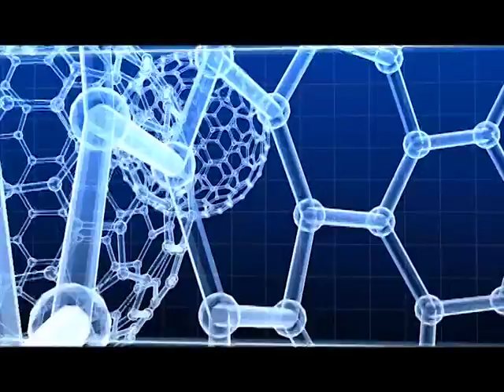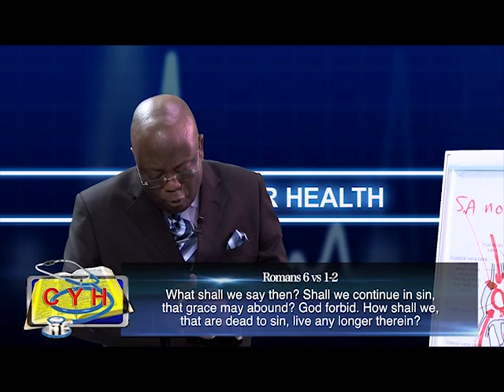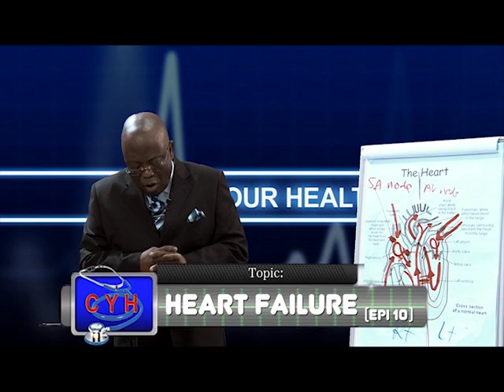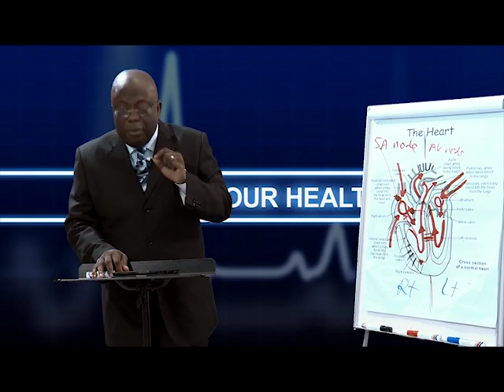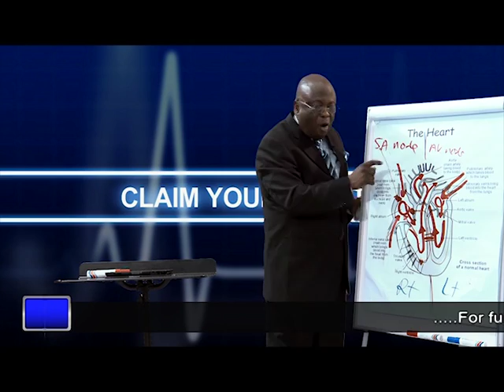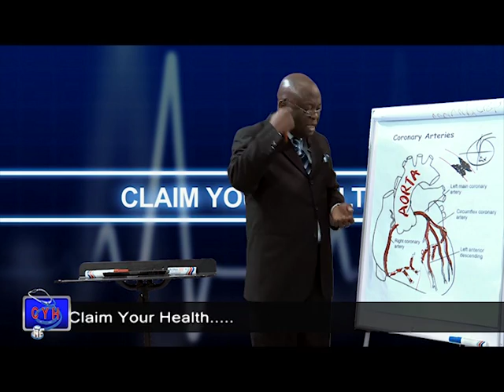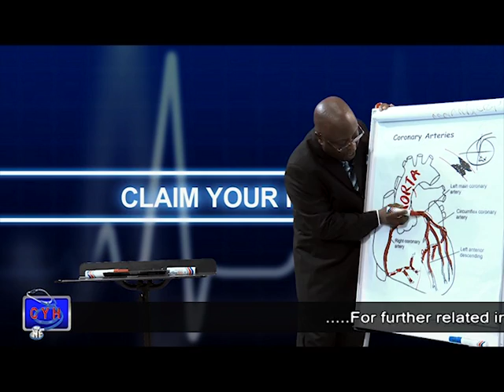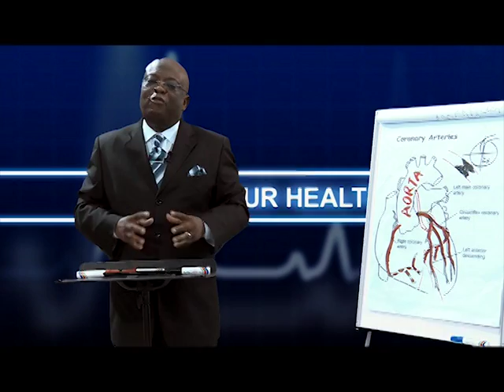CYH Heart Failure 10